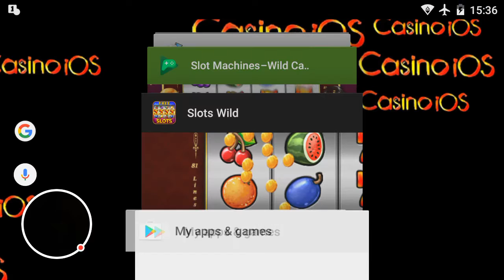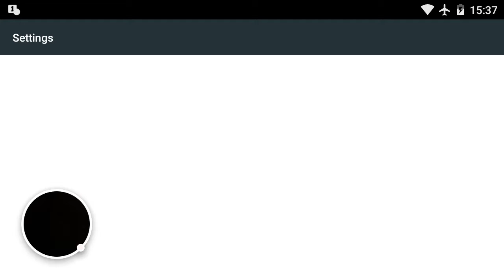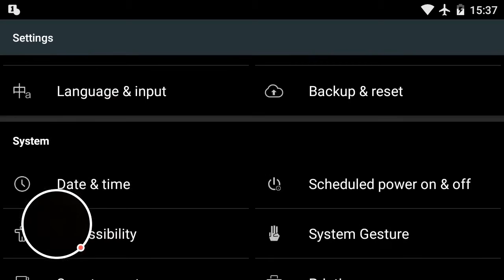Slot Machines–Wild Casino HD - 2016-10-02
Slot Machines–Wild Casino HD